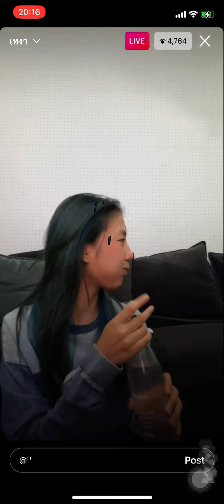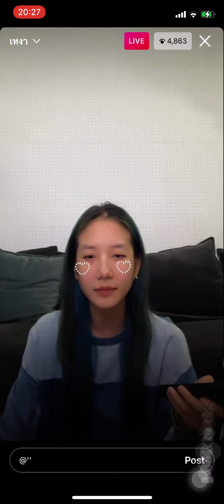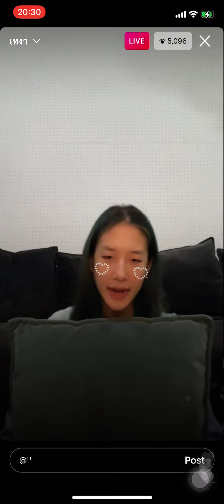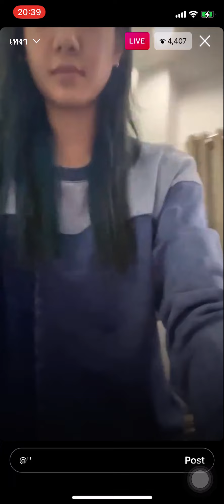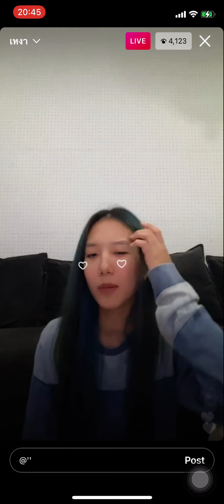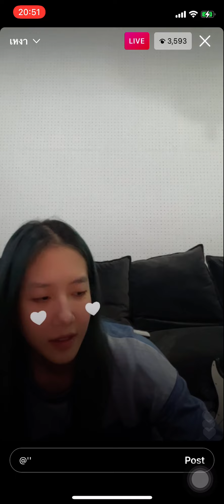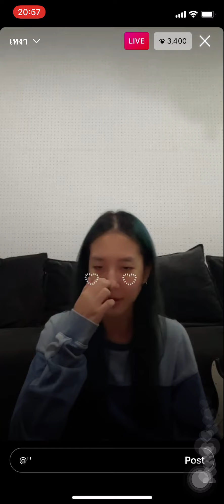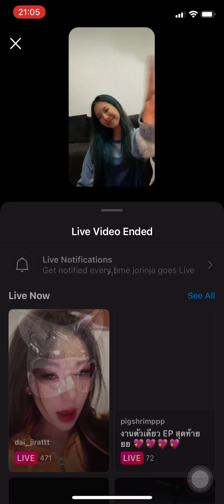โจริญ4EVE (เหงา) - liveIG[020122]